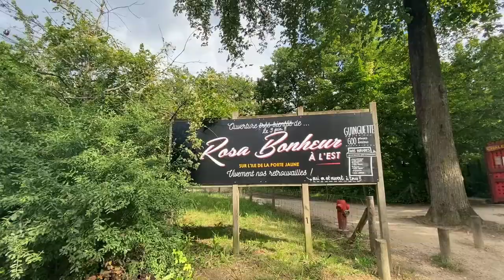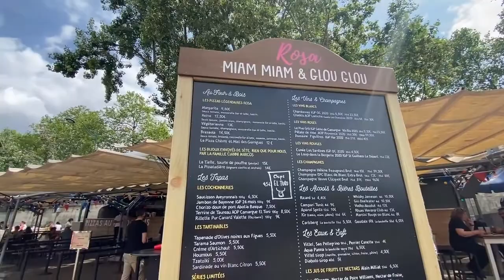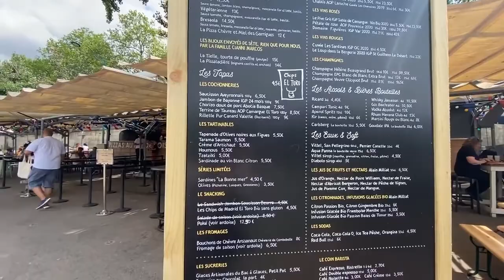A quick Tour @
One of Myriam's Special & original Serie on Paris Restaurants, Cafés, Bars on this very special summer2021 and the reopening of some International boarders.
Tour Paris with us and be sure to visit and hang out at all the up-dated trendy and classical spots of the City of Light !

אחת הסדרות המיוחדות והמקוריות של מרים על מסעדות פריז, בתי קפה, ברים בקיץ 2021 המיוחד הזה ופתיחת השמיים  המחודשת לאחר שנה וחצי של קורונה. סיירו איתנו בפריז והקפידו לבקר ולבלות בכל המקומות האופנתיים והקלאסיים המעודכנים של עיר האורות

כל מה שאתם צריכים לדעת על הכנת הנסיעה שלכם לפריז ולצרפת